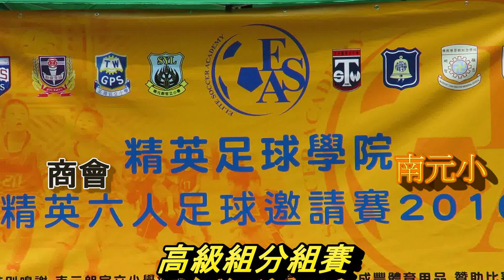商會vs南元小(2016.6.18.精英小學足球邀請賽~高級組分組賽)精華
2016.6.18.元朗公園7人球塲 13:00  商會(黑) 4 : 1 南元小(黃)